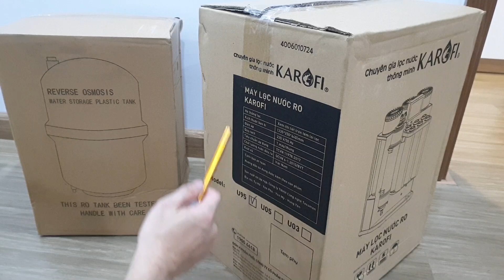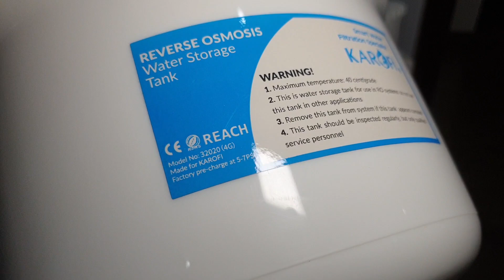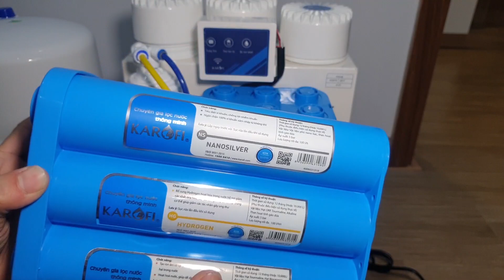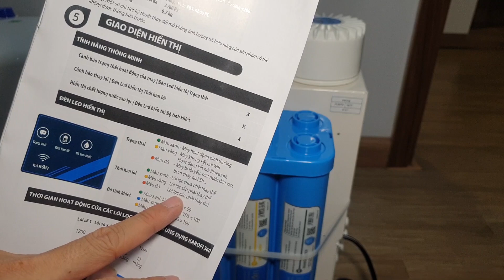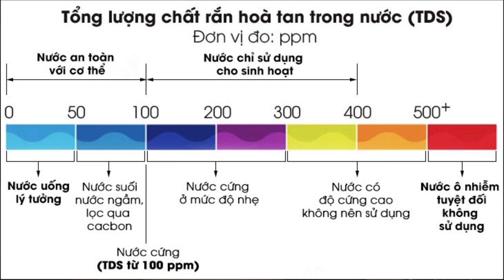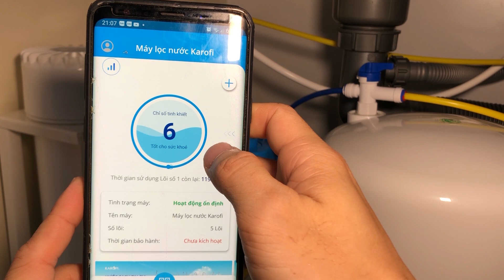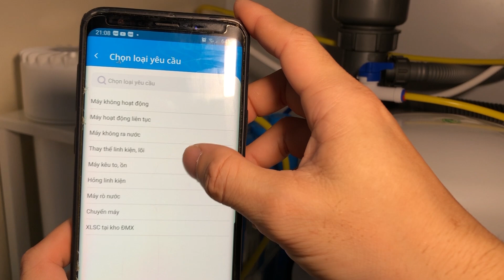Muốn không bị bệnh, bị ung thư thì nên sắm thiết bị này ngay cho gia đình mình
- Hiện nay nguồn nước uống đang bị ô nhiễm nghiêm trong, kể cả nước sạch hay nước máy cũng không đảm bảo đủ chỉ tiêu để uống được. Các bạn có thể xem kỹ trong video để thấy nguồn nước máy mang tiếng là sạch như chưa thực sự sạch để uống và đảm bảo sức khỏe, vì vậy việc đầu tư 1 chiếc máy lọc nước cho gia đình là điều hết sức cần thiết
- Các bạn đặt mua máy lọc nước Karofi U95 tại đây
- Các bạn đặt mua các loại máy lọc nước tại đây
NOTE: COPYRIGHT BY PTA-ND
CHÚ Ý: BẢN QUYỀN VIDEO THUỘC VỀ PTA-ND.